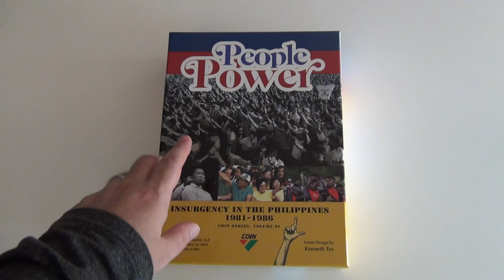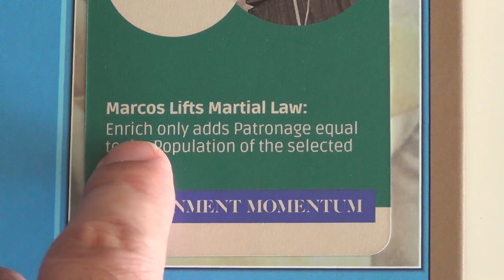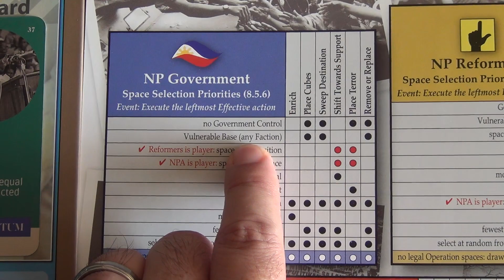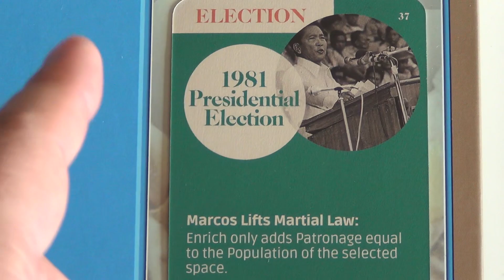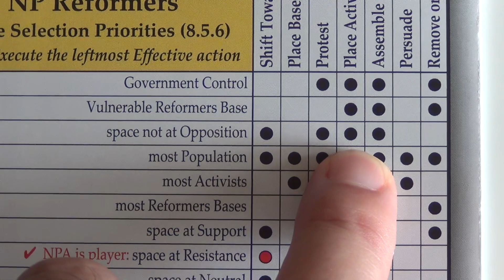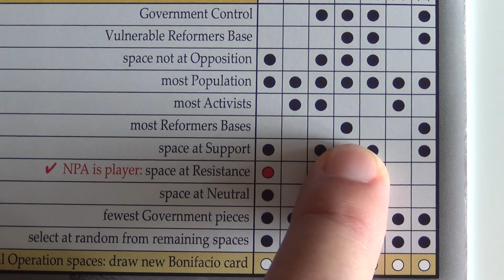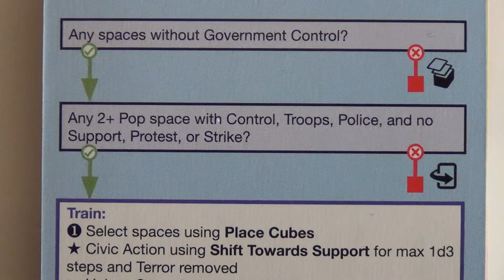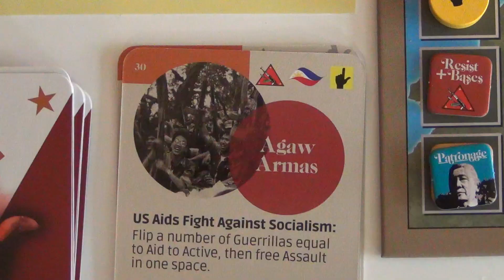People Power with Zero Players (Part 1)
Playing a Nullitaire (i.e., zero player) game of People Power.